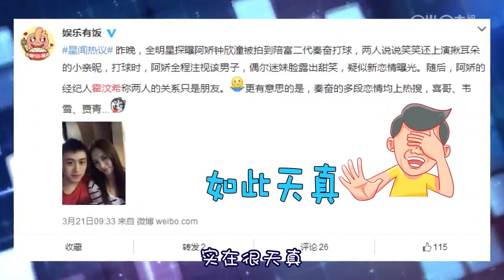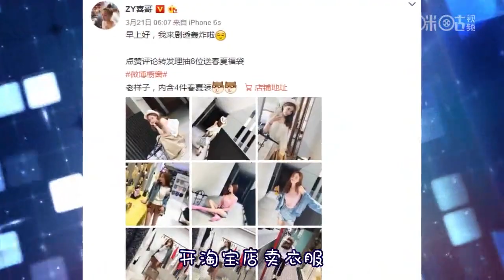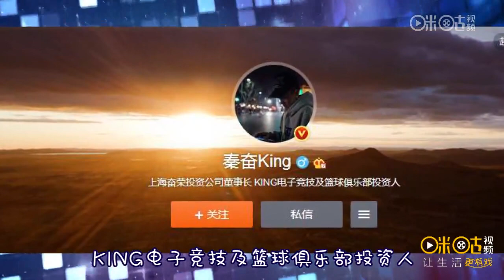【咪咕周周贱】扒一扒网红富二代秦奋爱过的女人